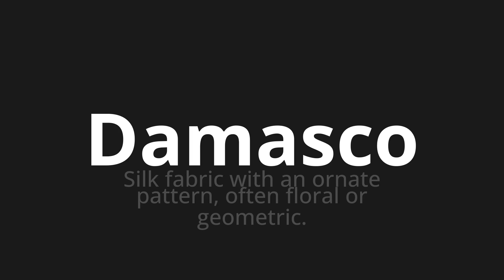How to pronounce Damasco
Master the Pronunciation of 'Damasco Which Means Damascus' - which means : Silk Fabric with An Ornate Pattern, Oph Floral Or Geometric. 📝 with @PronunciationSpanish 🎓🗣️ - [Your Guide to Spanish]

Learn to pronounce 'Damasco' perfectly in Spanish with our easy and engaging tutorial by @PronunciationSpanish! 📖📽️ In this comprehensive video, we provide you with native speaker examples 🗣️👂 and phonetic breakdowns 🎵 to ensure you get the pronunciation just right.

How to say Damascus in Spanish